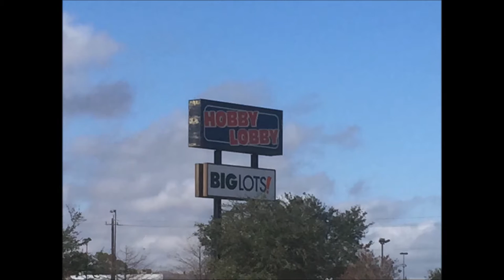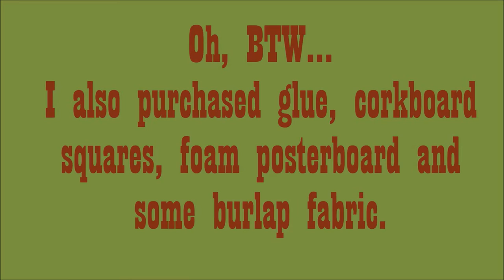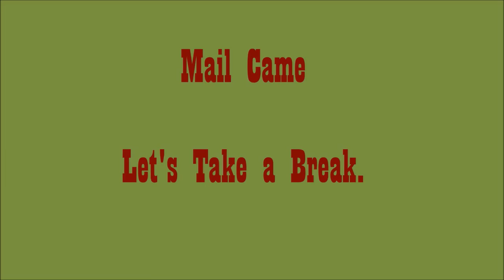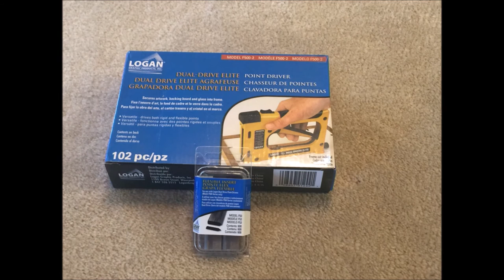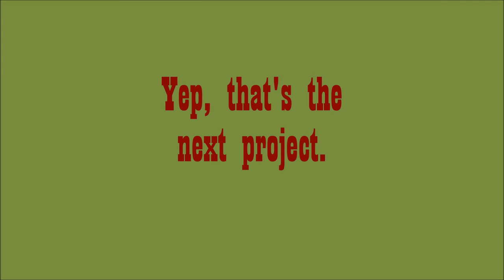Shadow Boxes for my Vintage Fishing Lures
So, I have been collecting vintage fishing lures and other fishing memorabilia and it was time to display them some how for some future man-cave.   Therefore,  I fabricated some shadow boxes of my own.